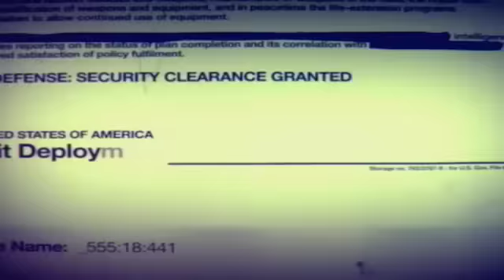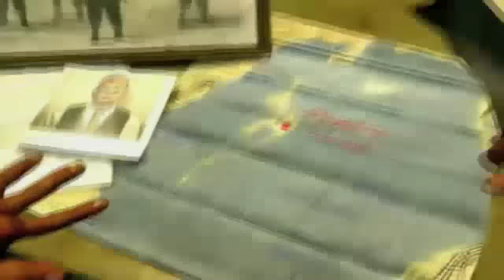Call of Duty Black Ops Campaign Mission 12 Payback with S1ZE Matters (BO Gameplay/Commentary)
Here is the 12th mission of the campaign.  Only 3 more missions to go and they are all going to be live commentaries.  Enjoy!